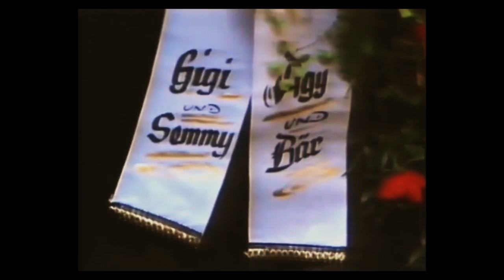Trude Herr TV Bericht Beerdigung 1991 (Aktuelle Stunde) WDR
Ein kleiner TV Bericht zur Beisetzung von Trude Herr auf dem Kölner Nordfriedhof aus dem Jahr 1991